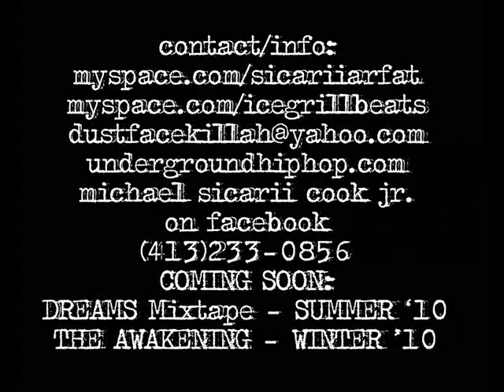Sicarii - Bless Da Boy (prod. by Ice Grill) - BEFORE I SLEEP OUT NOW!! SEE LINKS!!